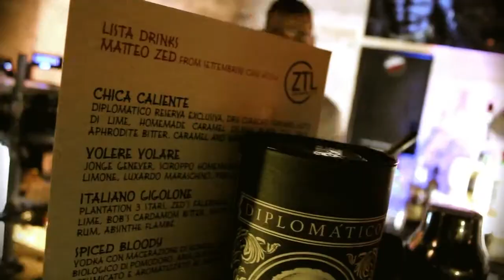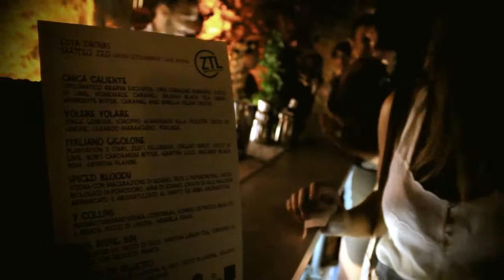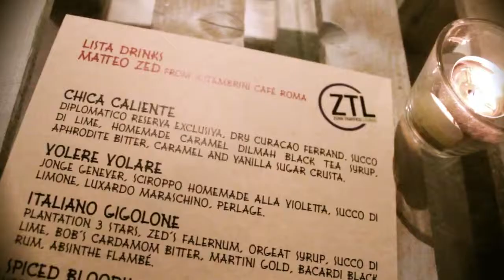ZTL Guest Bartender part 3 Matteo Zed